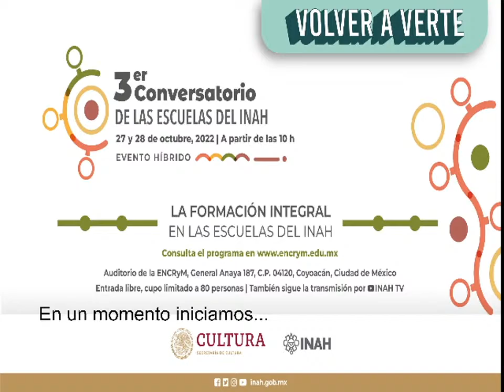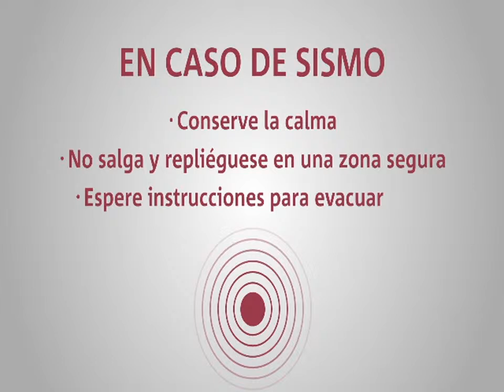3er Conversatorio de las Escuelas del INAH. Día 2: Matutino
3er Conversatorio de las Escuelas del INAH. La formación integral en las escuelas del INAH.

Tema II. Reincorporación a las actividades académicas.

Mesa 1. ¿Cómo vamos reincorporándonos?
Participantes:  Celia Adriana Colmenero Maldonado, Rubén Borden Eng, Énoe Mancisidor y Denisse Fiordalizo Martínez.
Modera: Blanca Cárdenas Carrión.

Tema III. Más allá del egreso de nuestros estudiantes, hacia un futuro adecuado en cuanto a formación. Mesa 1: Perspectivas y expectativas sobre la formación integral de nuestros estudiantes.
Participantes: Erick David Baylón Luján, Wendy Azucena Anchondo Domínguez, Magaly Elizabeth Cruz de Nicolás, María Eugenia Desirée Buentello García, Marco Polo Álvarez Domínguez y Arely Karina Álvarez Vázquez.
Modera: Margarita Hope Ponce.

Mesa 2. Relación de las escuelas con las áreas sustantivas del INAH dentro y fuera del INAH
Participantes: José Luis Perea González, María del Carmen Castro, Martha Lorenza López Mestas, Valeria Valero Pie, María Seberina Ortega López. Modera: Gerardo Ramos Olvera.

Conclusiones y clausura: Carmen Elvira Grajeda Valdez, Vladimir Mompeller Prado y  Mitzy Quinto Cortés.